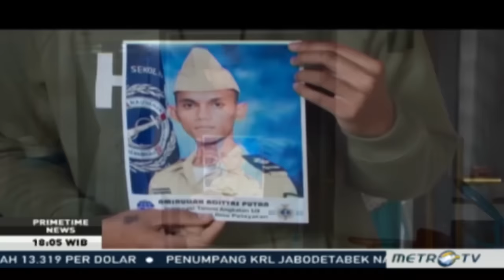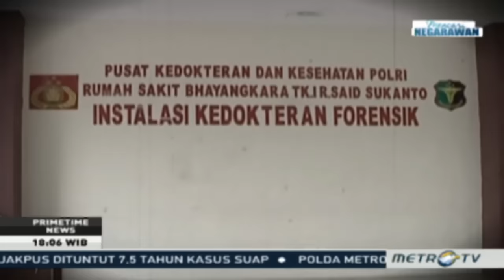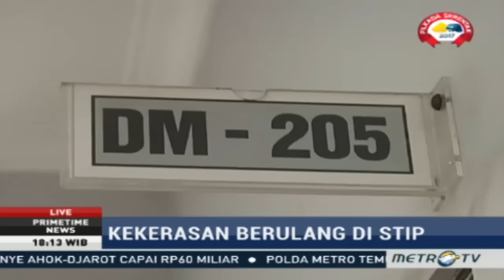Primetime News - Siswa STIP Tewas Dianiaya Senior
Primetime News - Siswa STIP Tewas Dianiaya Senior [ Rabu, 11 Januari 2017 ]